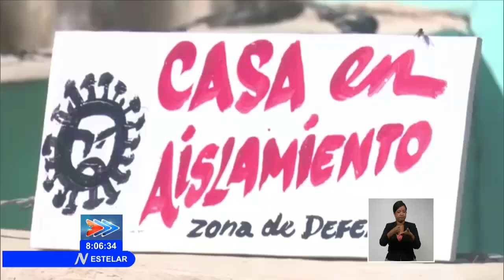En el oriente de Cuba se extreman las medidas para evitar una expansión mayor de la Covid-19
Durante la jornada la provincia de Guantánamo continuó reportando casos positivos a la COVID-19, debido a la actualización de muestras de PCR que tenían pendientes de resultados. La elevada tasa de incidencia para ese territorio oriental de Cuba implica extremar las medidas para evitar una expansión mayor del Virus a municipios de menor nivel de contaminación.